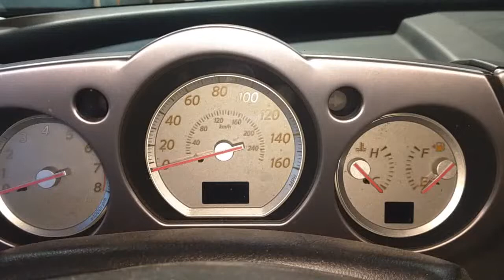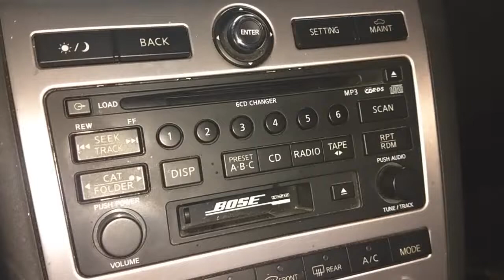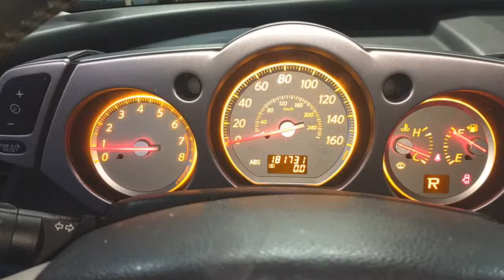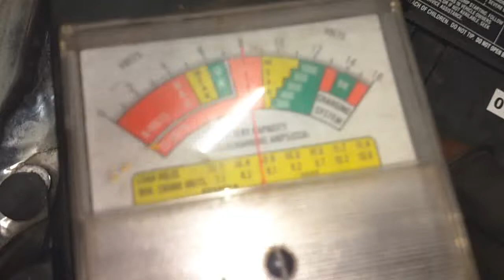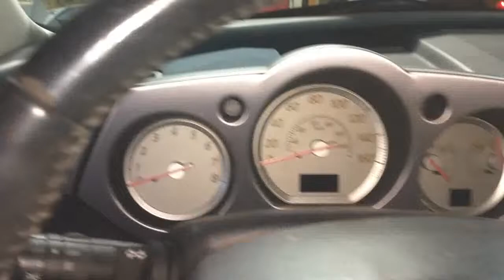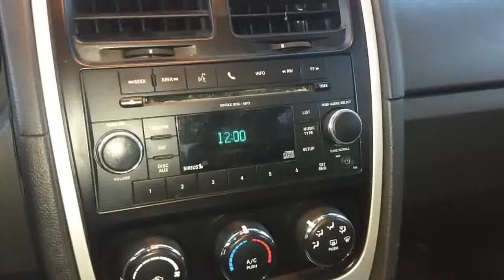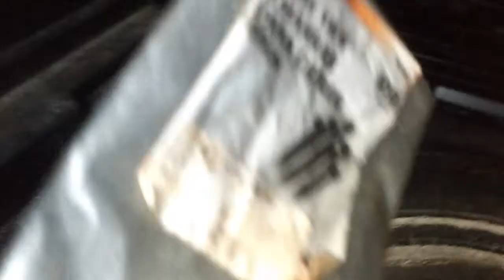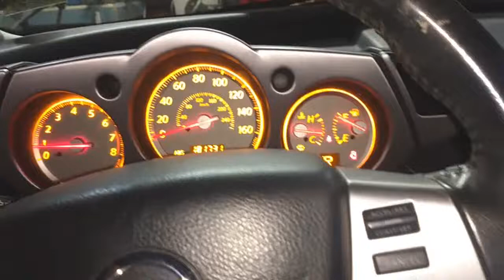Buy one get one FREE Junk cars